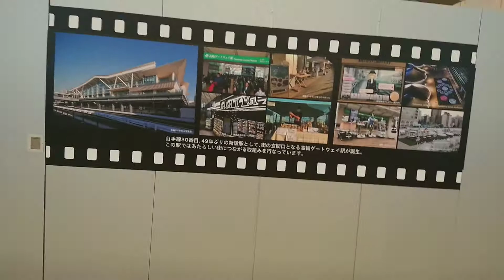高輪ゲートウエイ駅 続き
2021年8月6日
0:40　サフィール